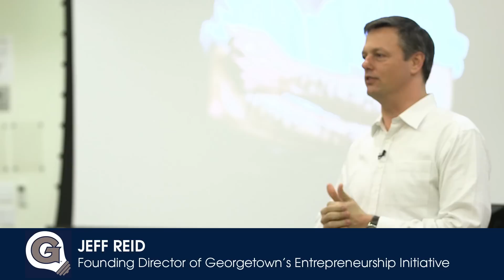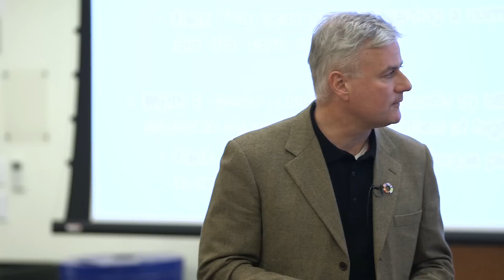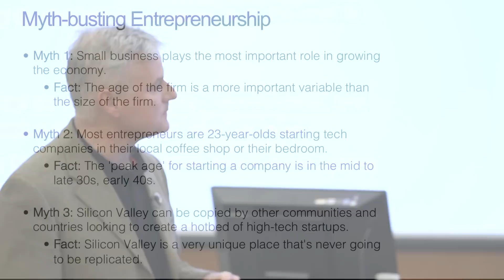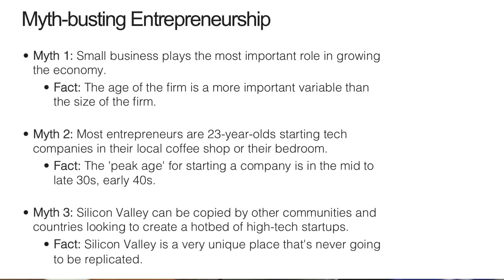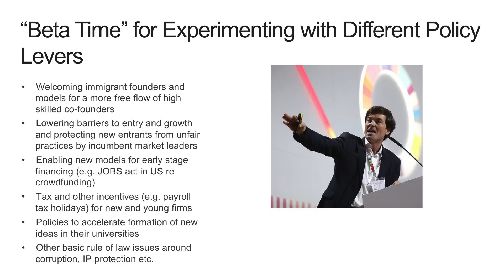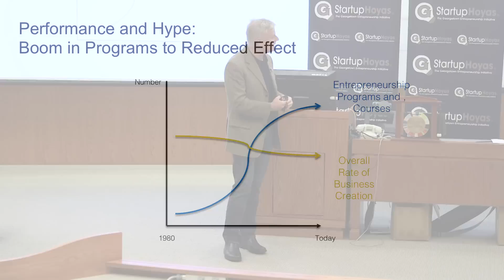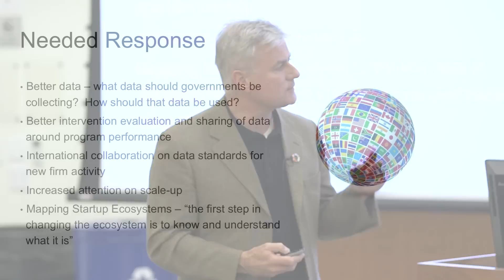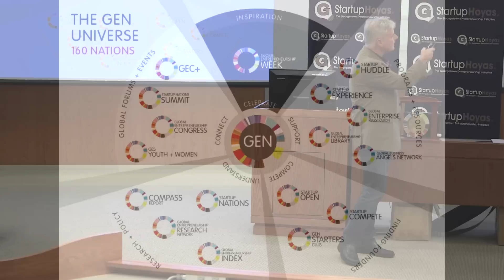Startups that Matter: Jonathan Ortmans